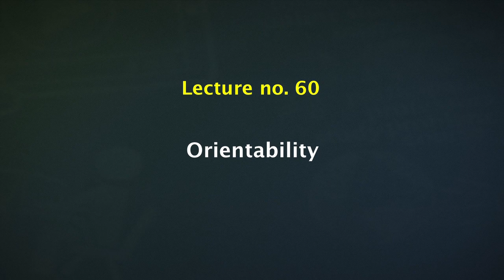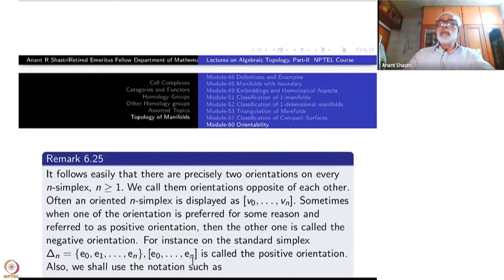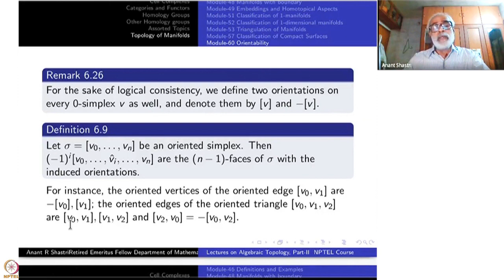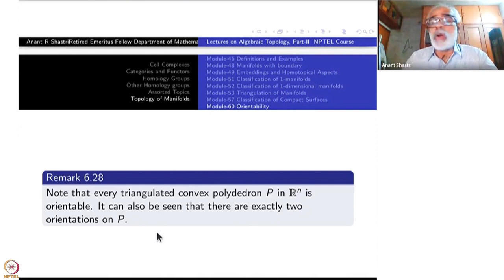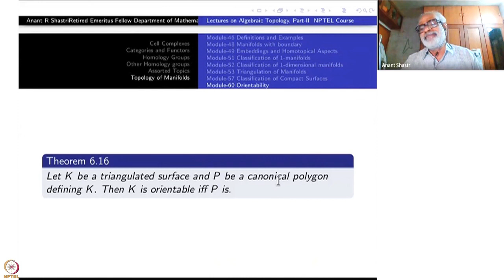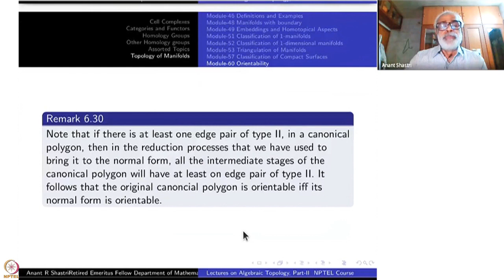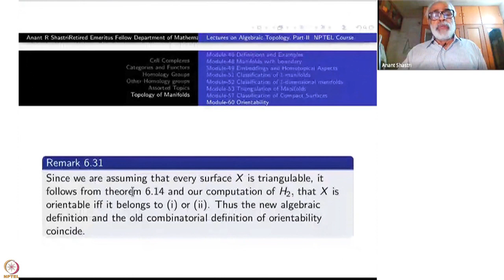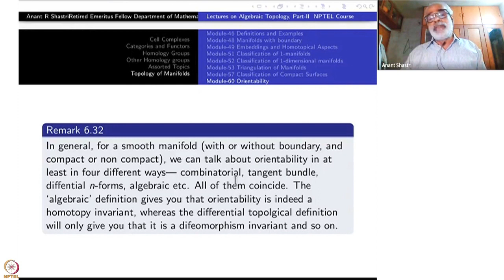Week 12-Lecture 60 : Orientability